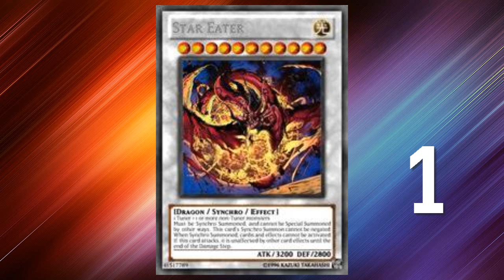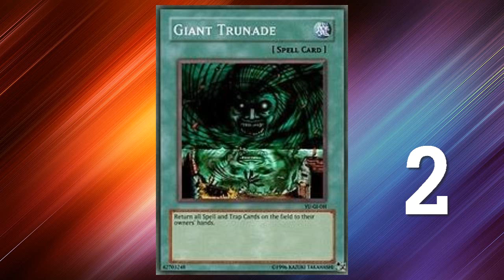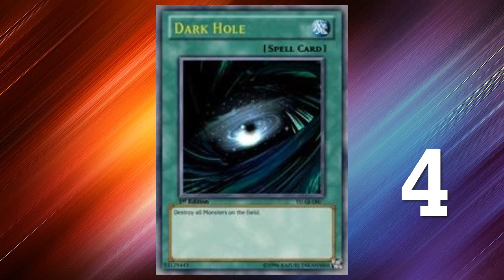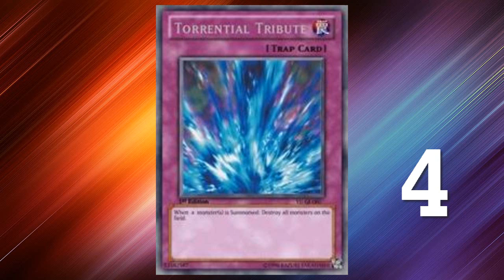Die Besten Karten in Yu-Gi-Oh! | #008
In diesem Format stelle ich euch pro Part 5 der besten Yu-Gi-Oh Karten vor, welche es zur Zeit gibt. Ich werde genau darlegen, warum ich diese Karten mächtig  finde und eure Aufgabe wird es sein weitere Overpowerte Karten zu finden. Die Banlist soll uns bei diesem Format sogar ausnahmsweise mal egal sein. Viel Spaß mit den besten Karten der Welt!

Heutige Overpowerte :

Sternenfresser
Riesen-Trunade
Lava-Golem
Reißender Tribut
Nummer 11: Großes Auge